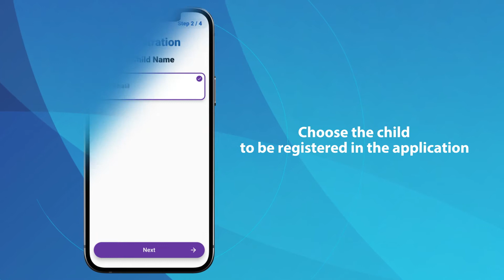Start using "Arabi Junior" app and let your kids enjoy an exceptional experience